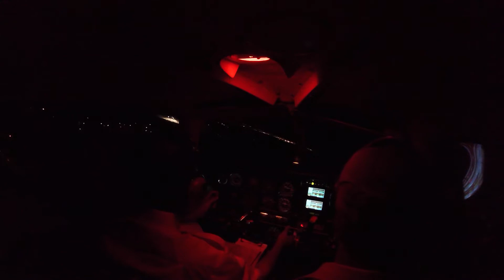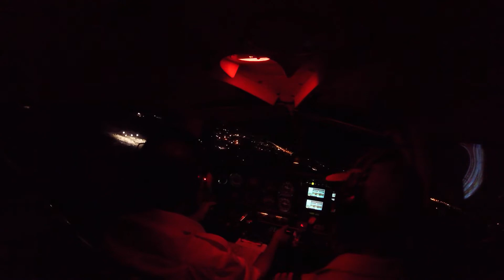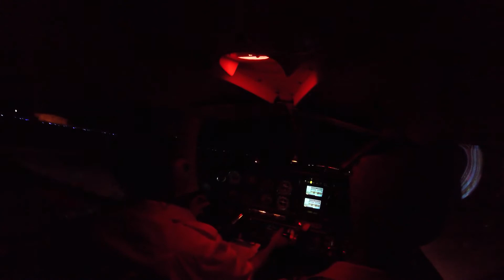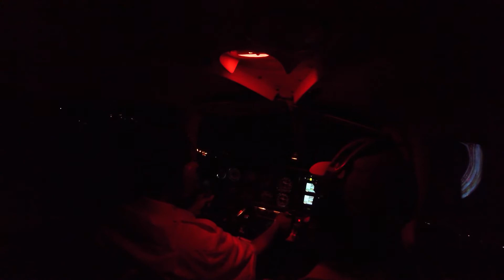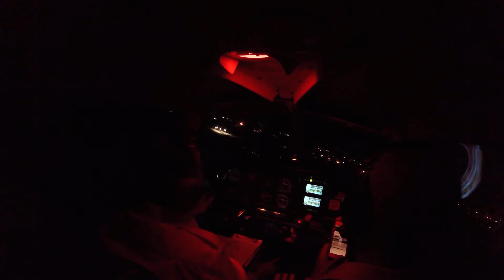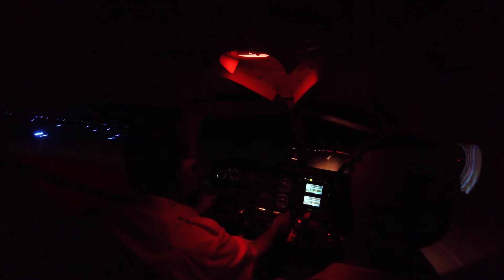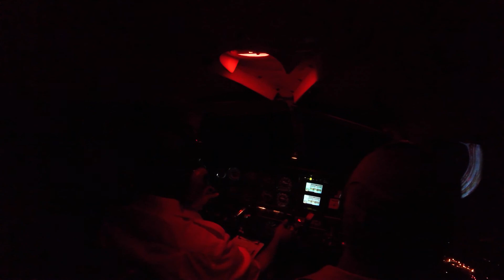رحلة طيران ليلي من التدريب في امريكا ٢٠١٧ نوفمبر PPL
ممتع الطيران الليلي . طيران عام